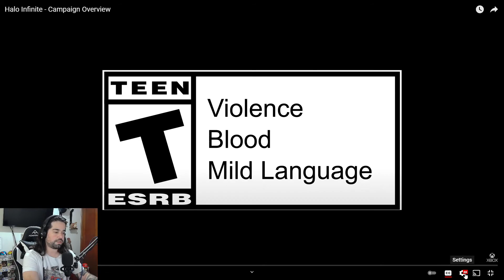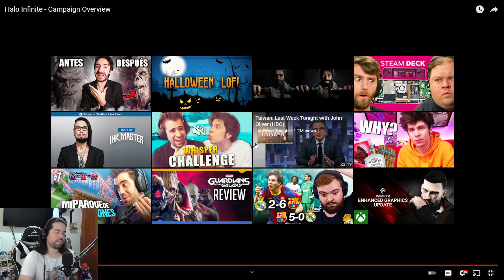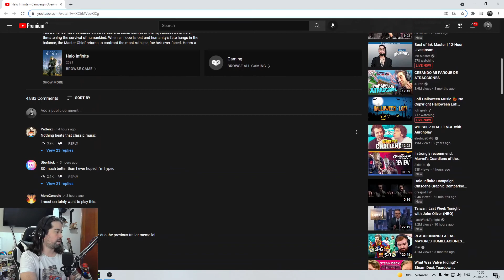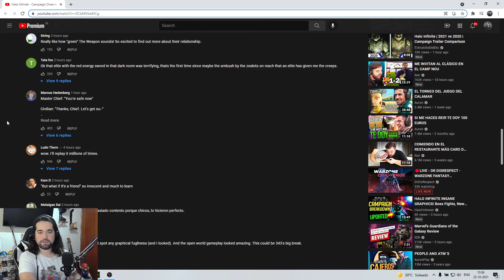Master Chief lo tkm - Halo Infinite - Campaign Overview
Hoy ya presentaron el overview de como va a ser la campaña de Halo Infinite y se ve BUE-NI-SI-MO, y este es mi reacción al video que Xbox y 343 Industries publicaron.

Hay hype? Si, para que voy a mentir.

Acá les dejo donde pueden encontrarme en otros mundo de la hiper mega red: